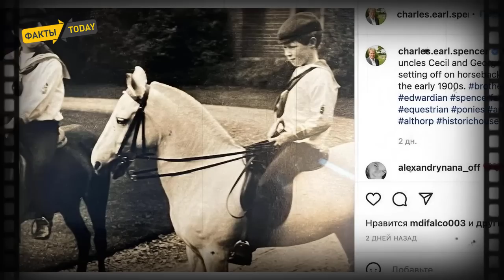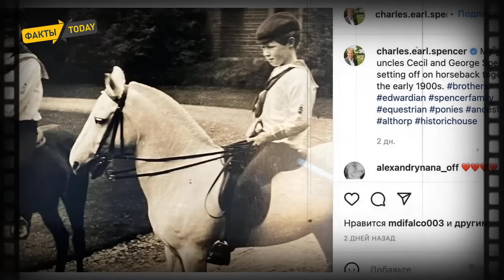Кембриджские в ЯРОСТИ! Принцесса Евгения публично унизила Кейт Миддлтон. И вот как!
Принцесса Евгения оказалась в центре скандала. Внучка Елизаветы II подверглась критике за невежливый поступок по отношению Кейт Миддлтон. Поклонники заподозрили наследницу принца Эндрю в неприязни к герцогине Кембриджской.
Причиной послужил неоднозначный кадр. На днях принцесса Евгения опубликовала серию снимков с празднования платинового юбилея правления Елизаветы II. На одном из фото члены королевской семьи запечатлены на балконе Букингемского дворца. Внимательные поклонники заметили, что Евгения обрезала на снимке Кейт Миддлтон. Многие сошлись во мнении, что она сделала это намеренно.
«Она просто убрала Кейт с фото, по-моему, здесь всё очевидно», «Как-то странно она фото обрезала. Всё равно же и волосы видно и часть платья», «Не сказала бы, что оригинальный кадр не поместился бы в размер», «Очень ловко обрезала Кейт с фотографии», «Ей просто не нравится Кейт. Она в команде Гарри, и это совершенно нормально. Но она определенно сделала это нарочно», — высказались пользователи.